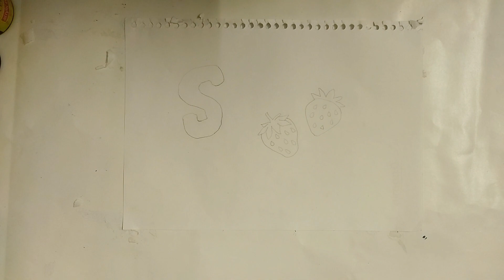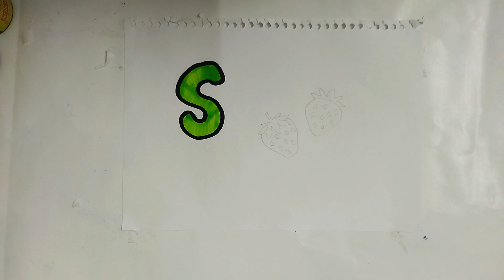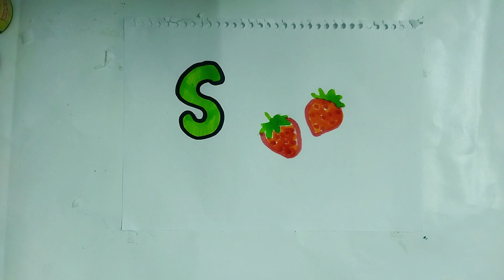Learn fruits,coloring and painting for kids &toddlers Draw ,paint & learn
stabery,
apple
grapes
banana

About me:
Hi, my name's Gita!
On this channel I always try to show the easiest way of kids learning. From here you can improve your learning skills. Hope you enjoy my videos and find them helpful!!